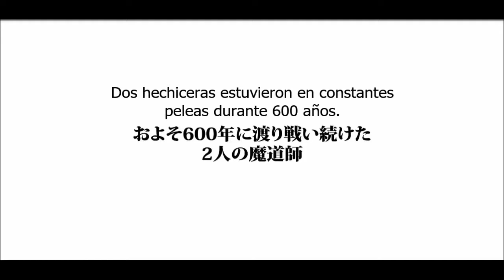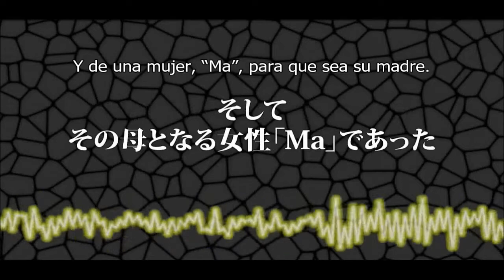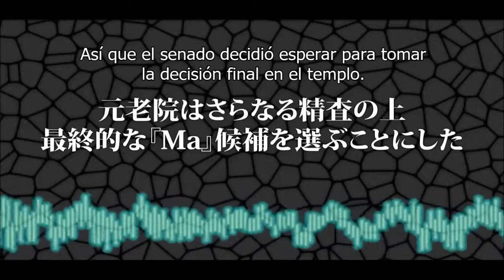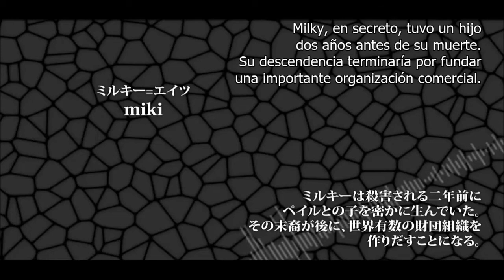-Mothy- Sobreviviente "Ma" (SUB ESP)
Ma Sabaibaru / Maサバイバル / 'Ma' Survival
Canción publicada por primera vez el 12 de Agosto del 2013, para el álbum "Original Sin Story: Act 2".

Título Alternativo: Las Cuatro Señoritas de Leviantha
Cronología: 13 EC, Tercer Periodo

PERSONAJES
Irina Clockworker interpretada por Nekomura Iroha
Elluka Chirclatia interpretada por Megurine Luka
Milky Eights interpretada por Miki
Ly Lee interpretada por Lily
Kiril Clockworker interpretado por Hiyama Kiyoteru

TRAMA
15 años ya han pasado desde que la Reina de Cristal, Alice Merry-go-round, hizo la profecía de destrucción. Sin embargo, tras el éxito de Meta Salmhofer, ningún otro proyecto Ma ha logrado triunfar. La candidata al tercer intento murió durante el embarazo, la del cuarto fue asesinada por una organización criminal, la del quinto dio a luz a un solo bebe defectuoso, la del sexto fue asesinada por su marido, que huyó con los bebes.
Cuatro candidatas han sido seleccionadas para el séptimo proyecto, pero solo una de ellas podrá convertirse en “Ma”.
¡Que comience el juego de supervivencia!